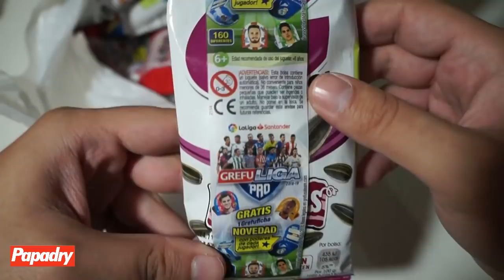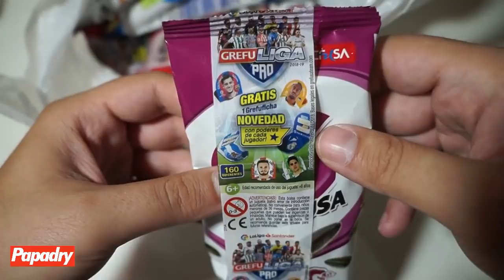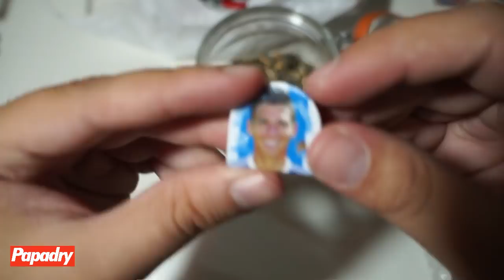YA LLEGARON LAS GREFUFICHAS PRO 2018-2019 !!! UNBOXING GREFULIGA 18-19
YA HAN LLEGADO! Las GREFUFICHAS de la nueva temporada 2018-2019 se renuevan y se llaman PRO, con nuevas valoraciones de ANOTAR y PARAR!!! Las puedes encontrar en los productos GREFUSA